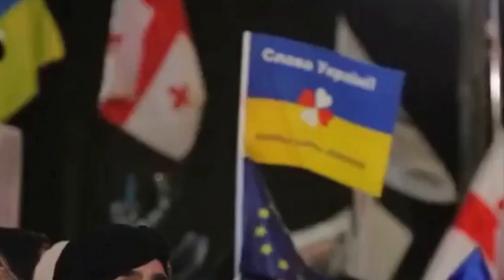Russia-Ukraine | Wagner Chief Eyes Ukraine Presidency In 2024 | Details By Faizan Rizvi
Video is about the recent situation between Russia and Ukraine where Wagner chief ayes Ukraine Presidency in 2024 in his video message. Faizan Rizvi shares the details of Bakhmut battle and Nord Stream in this video.